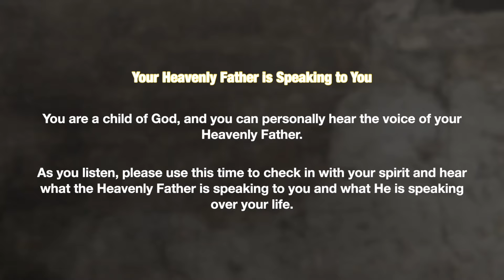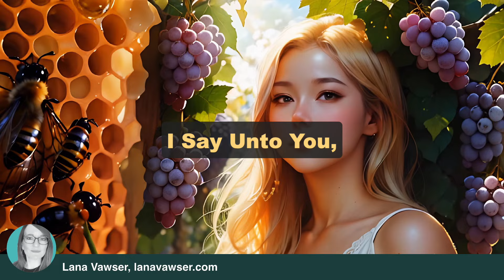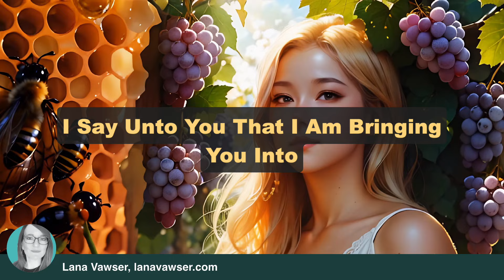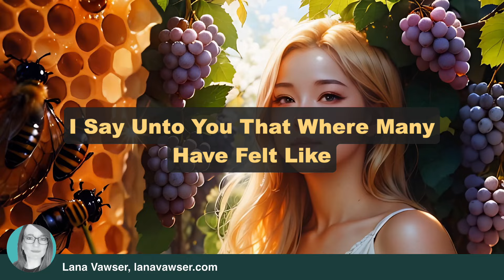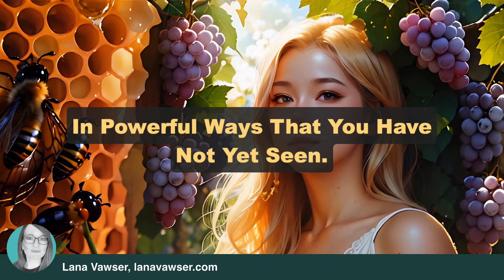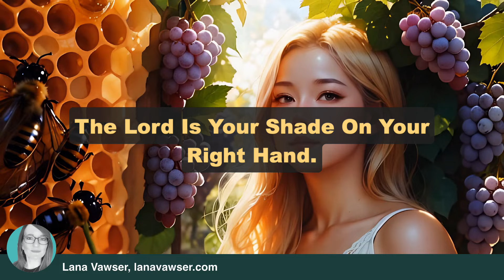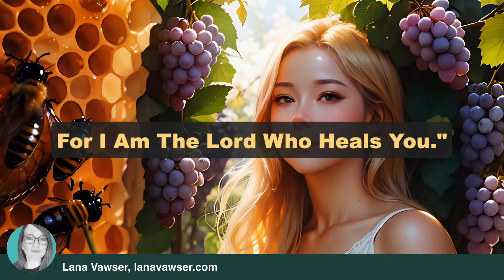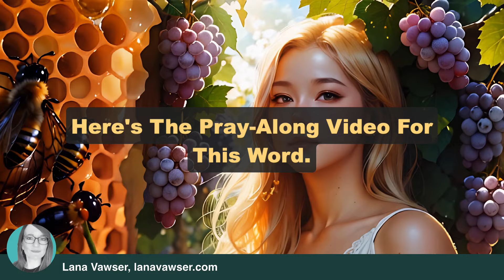Increased Anointing & Blossoming - Prophetic Words of Encouragement October 8 2024 Lana Vawser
Here are the pages of the Prophetic voices featured in this video.

But, I do want to emphasize that I don't get paid by the featured prophetic voices and teachers on this channel. I simply share their words, encouragements and teachings that speaks to me and I sense that needs to be amplified.